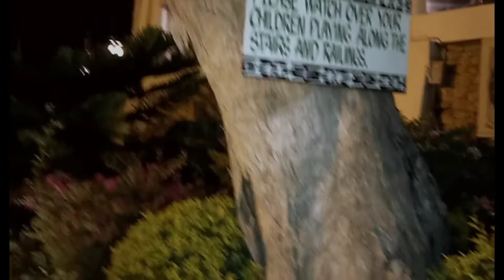Family Night Out @ Jackridge Davao nice view